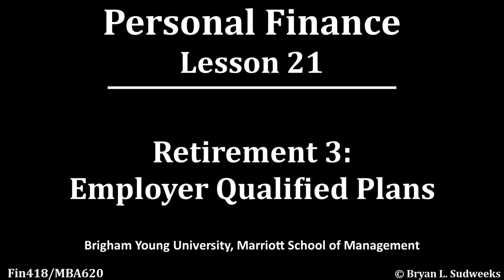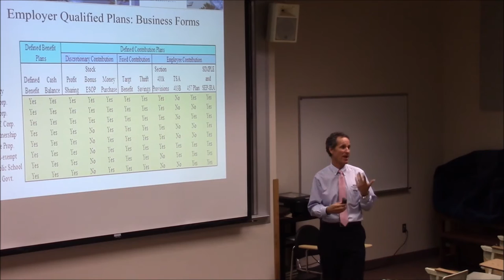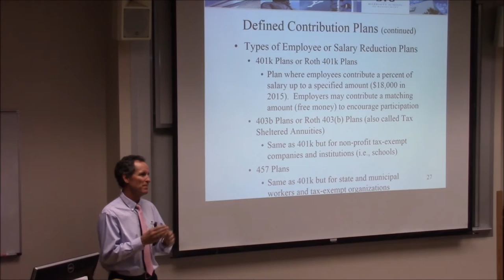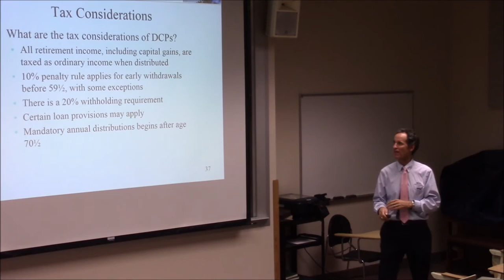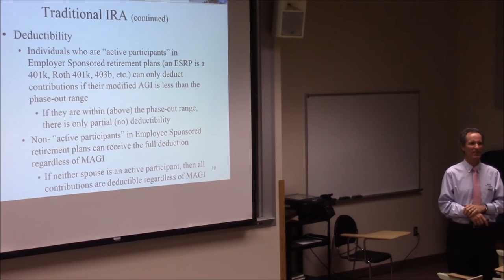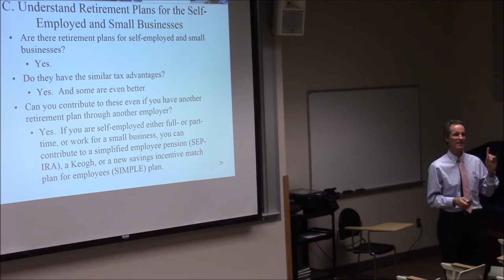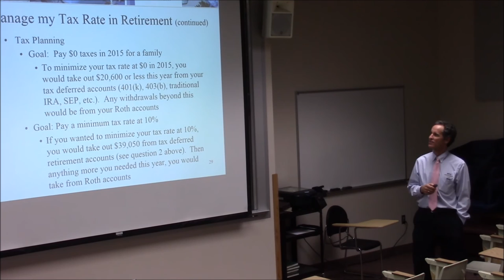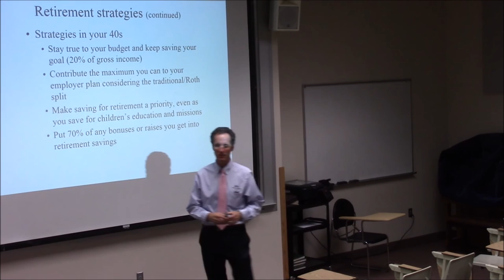Lesson 28: Retirement Planning 3 - Employer-Qualified Plans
This lesson is based off Chapter 28 of the text for Finance 418. Professor Bryan Sudweeks of Brigham Young University teaches this lesson.

Objectives:

A. Explain Employer-Qualified Retirement Plans
B. Explain Defined-Benefit Plans
C. Explain Defined-Contribution Plans